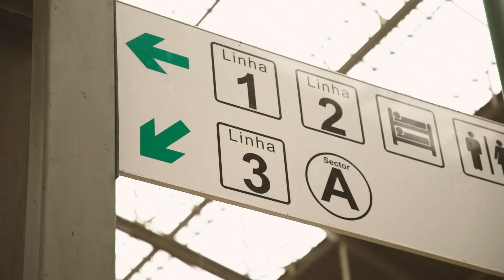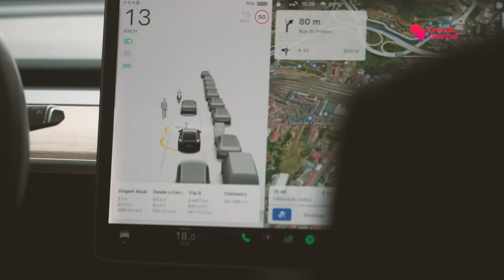Os carros elétricos sobrevivem a climas extremos? | Ligados à Corrente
O clima pode realmente influenciar o desempenho das baterias dos carros elétricos? Para responder a esta pergunta, embarcamos numa viagem até à cidade Invicta, onde nos encontramos com Manuel Reis, engenheiro eletrotécnico e vice-presidente da Associação de Utilizadores de Veículos Elétricos. Neste novo episódio da série Ligados à Corrente vamos perceber se as variações de temperatura ou até mesmo as alterações climáticas afetam, de facto, a autonomia e a eficiência dos veículos elétricos. Junte-se a nós nesta viagem e descubra se este é mais um mito ou uma realidade no mundo da mobilidade elétrica.